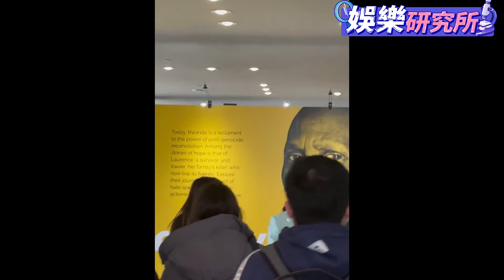周深《奇跡時刻》直接開扭！現場化身魅魔 引生米尖叫沸騰|娛樂研究所